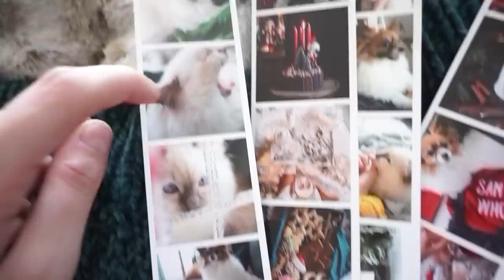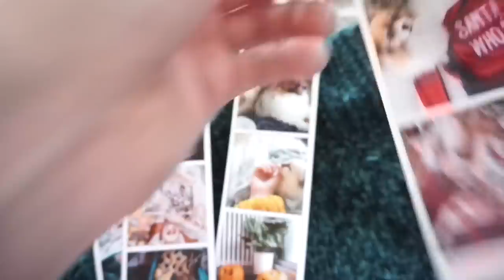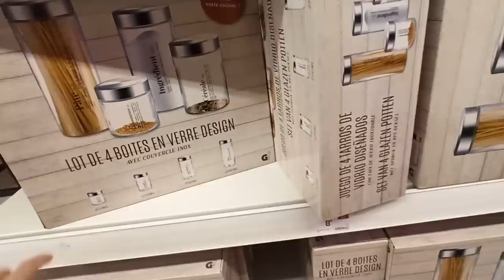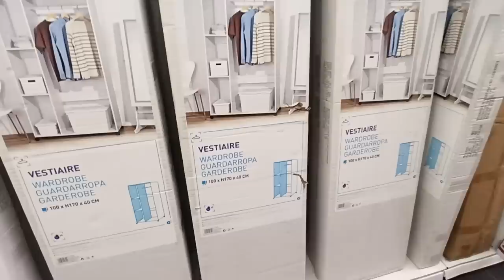VLOG SPECIAL SOLDES + TRY ON HAUL : GIFI, JENNYFER, CITY DECO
Voici un vlog et un haul Jennyfer !